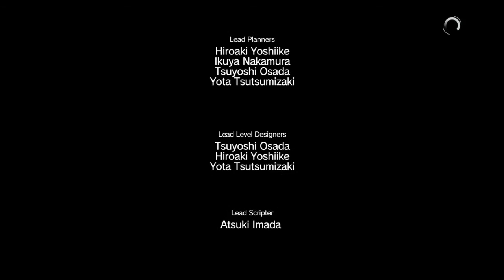MGSV: The Phantom Pain - Mission 39 - [Total Stealth] Over the Fence - S-Rank Perfect Stealth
Mission 39 - [Total Stealth] Over the Fence
Speedrun S-Rank Perfect Stealth